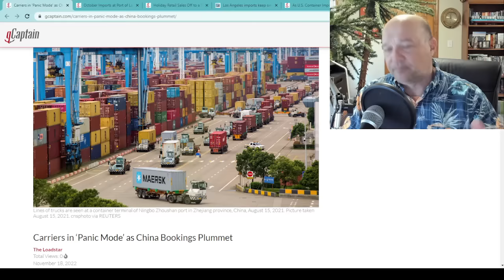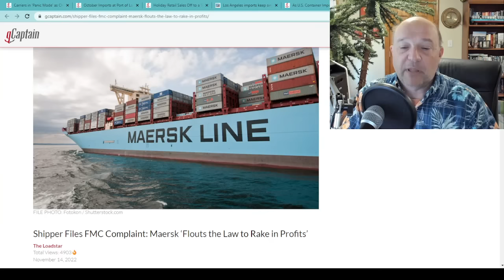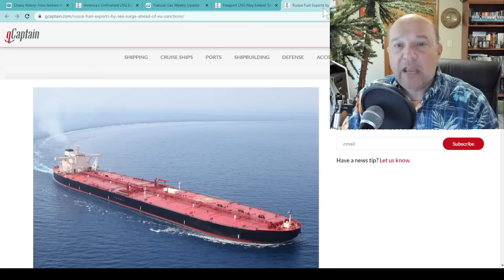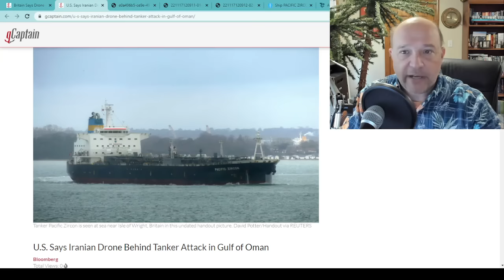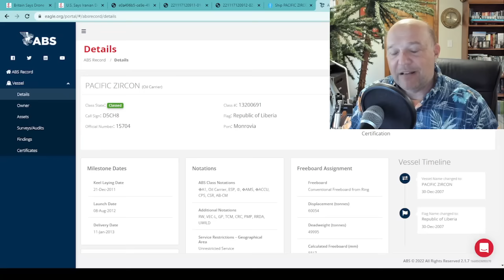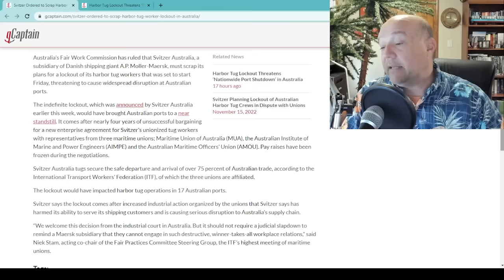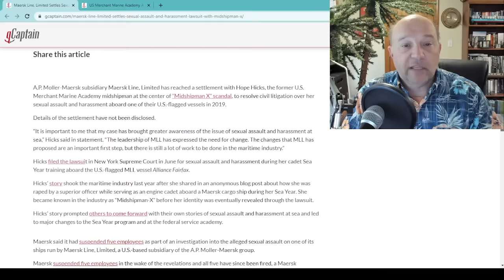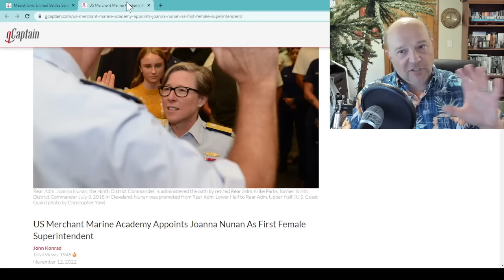What the Ship (Ep59) | Carriers in Panic Mode | Tanker Chaos | Drone & Tug Strikes | Midshipman X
Carriers in Panic Mode | Tanker Chaos | Drone & Tug Strikes | Midshipman X

In this episode, Sal Mercogliano - maritime historian at Campbell University and former merchant mariner - discusses the top 5 Maritime Stories as of November 19, 2022.  First, he discusses the situation facing the container sector, with retail sales doing well, but downturns in the export of containers from China, imports into Los Angeles and Long Beach, and increases on the Gulf and East Coast.  Second, he examines the situation regarding LNG, diesel, and the looming G7/EU price cap on Russian oil.  Third, the issue of Iranian drone attacks on commercial ships once again raises the issue of protection while in Australia, story four deals with a potential lockout of tugboat crews.  Finally, he addresses the appointment of a new Superintendent to the US Merchant Marine Academy and the Maersk settlement with Midshipman X over sexual assault/sexual harassment.

00:00 Introduction
00:38 1. Container Sector
06:34 2. LNG, Diesel & Oil
11:57 3. Iranian Drone Strike
19:26 4. Australian Tugboat Strike
23:50 5. Midshipman X & USMMA Superintendent

1. Carriers in ‘Panic Mode’ as China Bookings Plummet

October Imports at Port of Los Angeles Plunge to Lowest Level Since 2009

Holiday Retail Sales Off to a Strong Start in U.S.

As U.S. Container Imports Fall, Port of Savannah Reports Second Busiest Month in October

Shipper Files FMC Complaint: Maersk ‘Flouts the Law to Rake in Profits’

2. Chaos theory: How tankers thrive amid energy crisis and war

America’s Unfinished LNG Export Projects Race to Meet Demand from Fuel-Starved Europe

Freeport LNG May Extend Texas Plant Outage Through December

Russia Fuel Exports by Sea Surge Ahead of EU Sanctions

Russia Faces Oil Shut-In or Price Cap Amid Sanctions

3. Britain Says Drone Circles Ship in Gulf of Oman

4. Svitzer Ordered to Scrap Harbor Tug Worker Lockout in Australia

Harbor Tug Lockout Threatens ‘Nationwide Port Shutdown’ in Australia

5. Maersk Line, Limited Settles Sexual Assault and Harassment Lawsuit with ‘Midshipman X’

US Merchant Marine Academy Appoints Joanna Nunan As First Female Superintendent